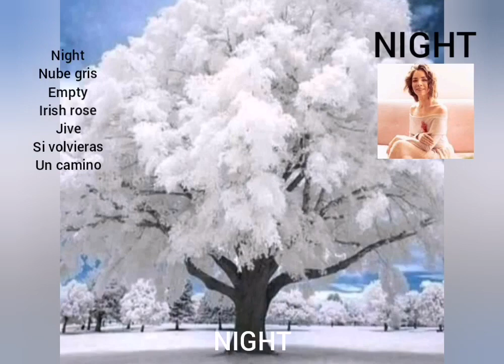NIGHT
Categorías
Instrumental
Orquestada
Electrónica
Romántica
Original
Lírica